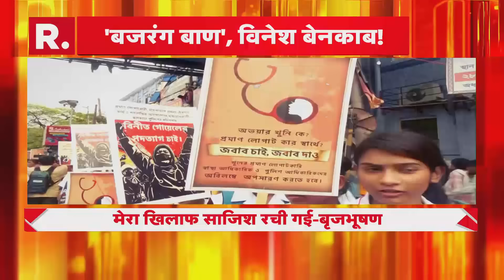Haryana Elections: ,पहलवान मोहरा...क्या कांग्रेस चेहरा? | R Bharat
रेसलिंग से अब पॉलिटिक्स करने उतरे पहलवान विनेश फोगाट और बजरंग पूनिया पर आरोपों की बौछार होने लगी है। रेसलिंग विवाद में पहलवानों के आरोपों का सामने करने वाले बीजेपी नेता और भारतीय कुश्ती महासंघ के पूर्व अध्यक्ष बृजभूषण शरण सिंह ने उल्टे सवाल दाग दिए हैं। विनेश फोगाट के कांग्रेस ज्वाइन करने पर बृजभूषण शरण सिंह कह रहे हैं कि इस घटनाक्रम ने साबित कर दिया है कि पहलवानों का पूरा आंदोलन उनके खिलाफ एक "साजिश" थी और इसके पीछे कांग्रेस पार्टी थी।